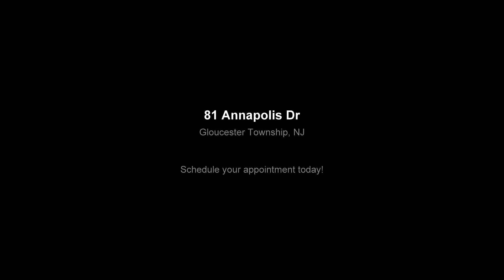81 Annappolis Dr Gloucester Twp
Wye Oak Gloucester Township Homes for Sale